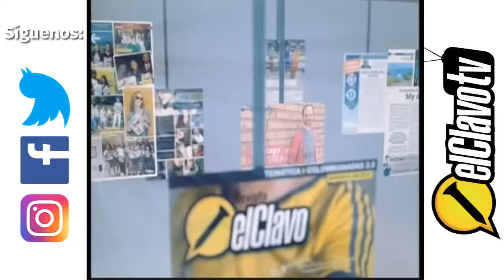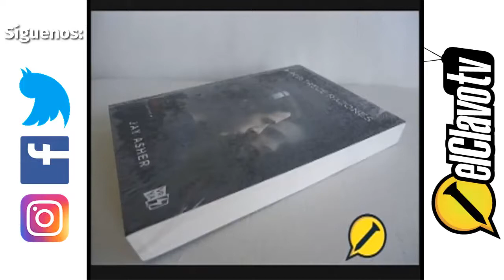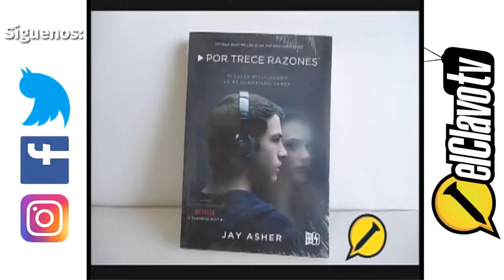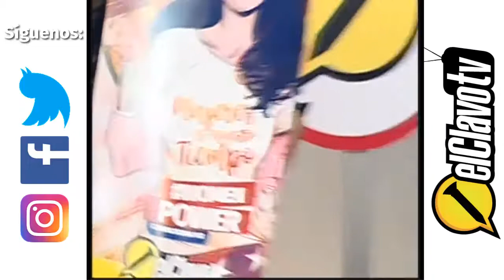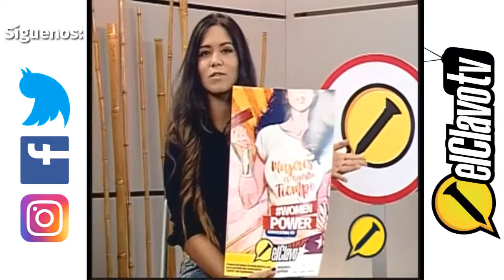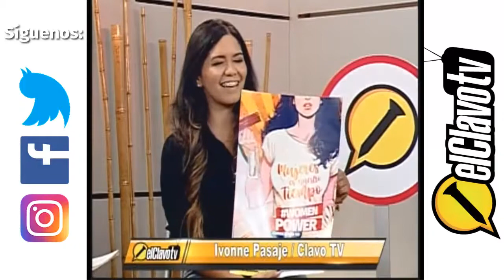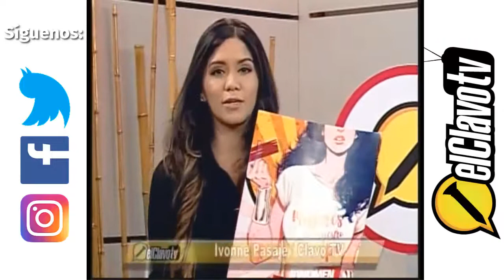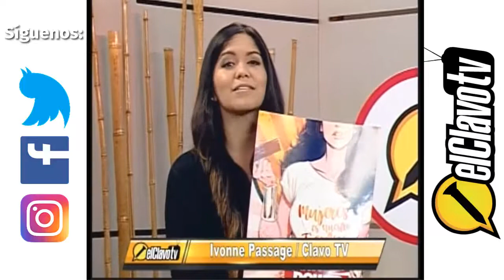El Clavo TV- Women power: la reivindicación del poder femenino- (T5-C27)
En esta emisión de El Clavo TV, hablamos sobre el evento de emprendimiento de Univalle ÁGORA en su segunda versión con Alexander Riascos y sobre el tema de género de nuestra convocatoria con todo el equipo de El Clavo TV presentando oficialmente a nuestra reportera Ivonne Passage.

Presentan: Adriana Ariza y Carolina Viera